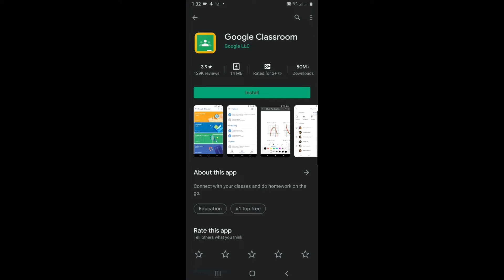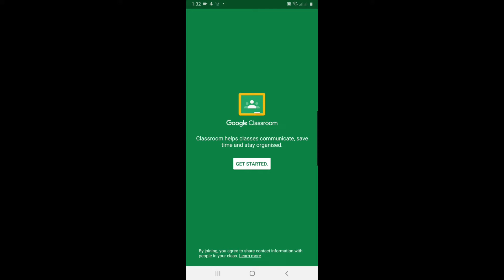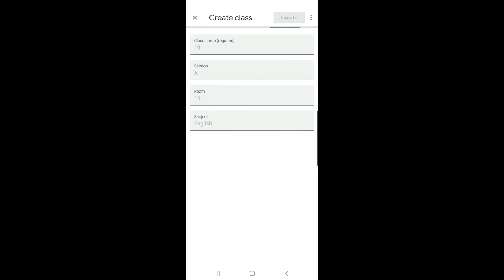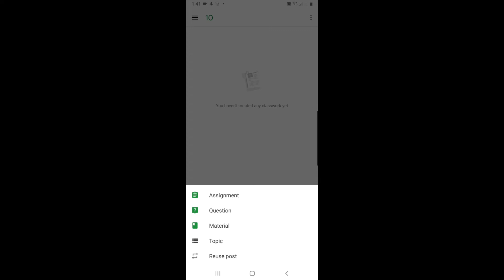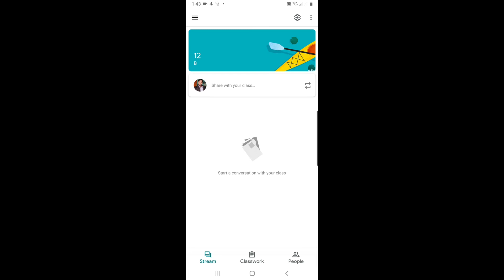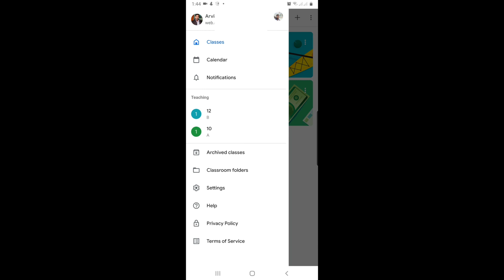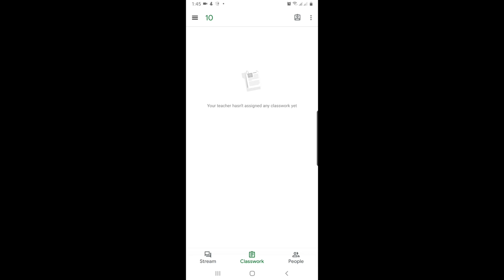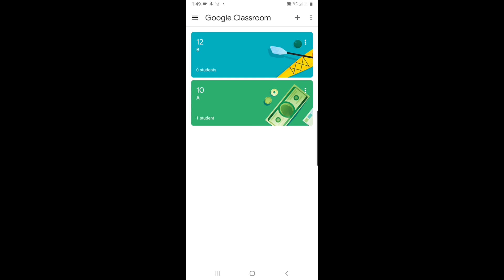How to Use Google Classroom | Google Apps for Education | Online Classes App | Live Digital Classes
Hello Everyone, Iss video me hm janege kaise ham google classroom application ke kaise use kar sakate hai, Teacher kaise classes create kar sakte hai air kaise students un classes ko join kar sakte hai.

Google Classroom App se online digital classes provide ki ja sakti hai. Yah application Students aur Teacher ko ek saath jodkar education material provide karne ke liye best free app hai. To video ko poora dekhiye .

The Gadgets for Yt Videos -
Mini Tripod
Green Screen